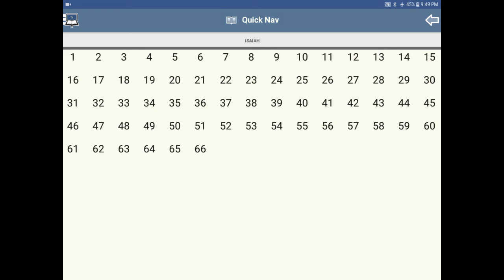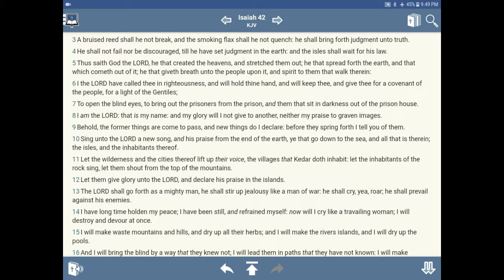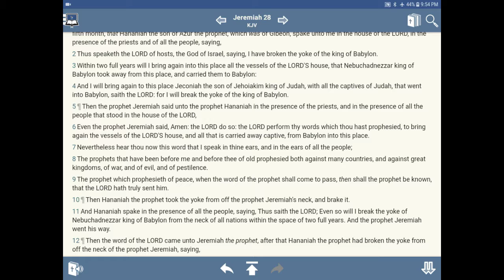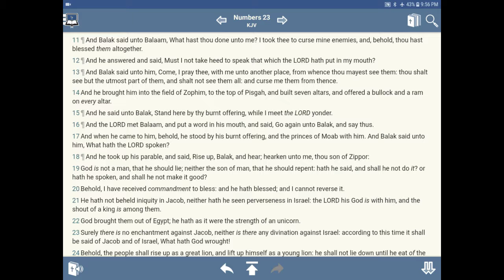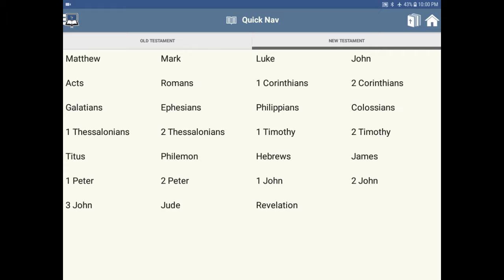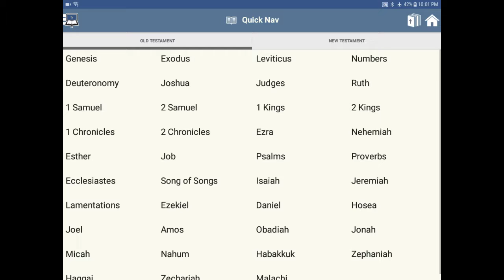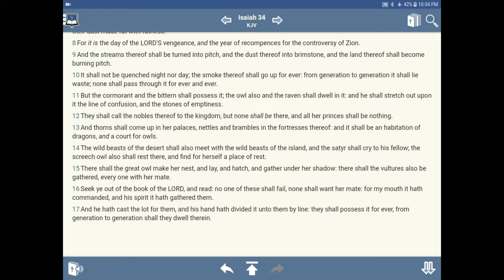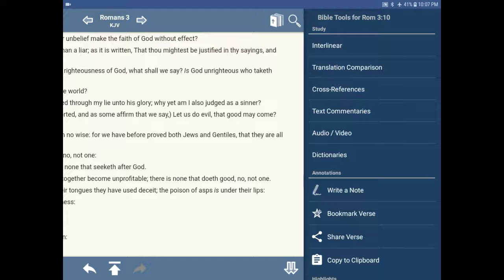the words spoken by the men of the lord will come to pass